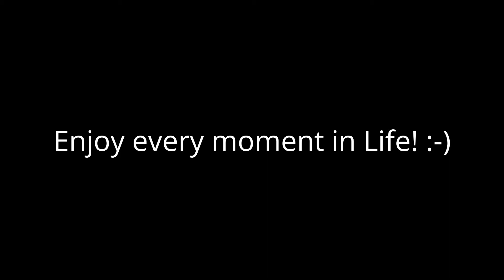Canada Geese on the Springfield Lake, Churchville Park, PA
Canada Geese on the Springfield Lake, Churchville Park, PA (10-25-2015)
Enjoy seeing Canada Geese Wildlife!